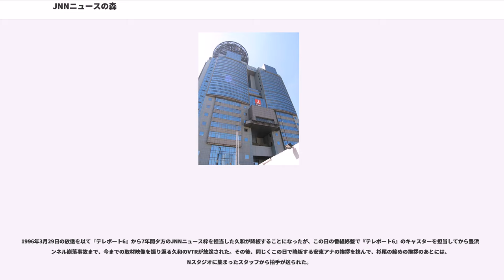JNNニュースの森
『JNNニュースの森』（ジェイエヌエヌ ニュースのもり）は、TBS（JNN）系列で1990年4月2日から2005年3月27日までの間にかけて放送していた夕方の報道番組である。通称「ニュースの森」、「Nの森」または「N森」。

前番組は、27年半もの間放送されたキャスター総合ニュース『JNNニュースコープ』で、それに首都圏（関東地方）向けのローカルニュース『テレポート6』を統合して誕生した。企画当初は先行するフジテレビ系列『FNNスーパータイム』を意識してローカルニュースを全国ニュースに内包させた構成にする予定だったが、、元々老舗のローカルワイドニュースが多いJNN各局の反発を受けた。妥協策としてローカル枠と全国枠を反転し、TBS、テレビユー山形、チューリップテレビのみ1時間枠の単一番組として構成した。実際ローカル枠のタイトルでも『ニュースの森』を使っていたのは東北放送やテレビユー福島等極一部に限られた。

夕方のニュース激戦区において、初期は安定した視聴率を確保し、番組は2005年3月まで15年間続いた。他局が1990年代後半から17時台に進出する中で視聴率で苦戦し、2・3番手争いを演じるが、17時台への本格進出も、芸能ニュースコーナーを設けることはしなかった。

後番組は、大型ニュース・情報番組『イブニング・ファイブ』。当時本番組と並んで夕方ニュースの老舗だった日本テレビ系列『NNNニュースプラス1』も1年後に終了している。

2002年4月1日からは全国枠に限って、リアルタイム字幕放送を実施していた（週末も実施）。

初代オープニングの頃、平日のヘッドラインのナレーションを鈴木史朗が務めた。その後は鈴木順が番組終了まで主にナレーターを務めた。ただし末期の特集コーナーのみは生野文治の担当で固定した。

週末のスポーツニュースは全国ニュース枠で放送していた。平日も一時期、スポーツコーナーを全国ニュース枠で放送した（大体、1995年頃から2000年中期まで）。

2004年10月から番組終了の2005年3月まで、森田が全国ニュース枠で天気予報を放送。民放の夕方のニュースではテレビ朝日の『スーパーJチャンネル』以来、およそ4年半ぶり。

土曜日に関しては、土6枠の終了直後に毎日放送からの送出で5秒間のジャンクションが流れた。内容は女性キャスター（アンカー格）が「今日1日のニュースとスポーツ」とアナウンスし、続けて男性キャスター（サブ格）が「この後の『ニュースの森』でお伝えします。」というものだった。

週末版のエンディングについては、JNNイブニング・ニュース#週末版を参照の事。

TBSビデオ問題の際、日本テレビの『NNN昼のニュース』でTBSのかかわりが報道された当日にこの番組で「関わっていない」とし、日本テレビに抗議した旨を全国ネット枠で放送した。この「関わっていない」とした放送を他局がこぞってTBSが否定した証拠映像としてのちに何度も使っている。なお、先の抗議に対しては日本テレビに正式に取り消しと謝罪した旨も後に報じている。

それまでニュースを短く伝えるコーナーを「ニュースフラッシュ」や「ニュースを続けてお伝えします。」などと言っていたが、1997年10月から「ニュースメドレー」という名称になり、2004年9月末まで使われた。週末版も2001年10月くらいから「ニュースメドレー」という名称を使用していた。2004年10月からは平日版は「ニュースな言葉」という名になった。

1990年4月2日に放送開始。前番組・『テレポート6』に新メンバーを入れる形でスタートした。平日版はメインキャスターに荒川強啓と久和ひとみを起用。スポーツは佐古忠彦、天気予報は気象予報士の森田正光が担当した。週末版はメインキャスターに前番組・『JNNニュースコープ』（週末版）を担当していた吉川美代子とスポーツは戸崎貴広が担当した。

1993年4月、久和と吉川、森田以外の出演者をリニューアル。後任は、政経部平河クラブキャップの杉尾秀哉、スポーツコーナーは平日版を安東弘樹、週末版を田中宏明がそれぞれ担当。1993年4月～1994年9月は、平日と週末でオープニングとCM前ジングルが異なっていた。

1997年10月、杉尾を降板しリニューアル。後任は、経済部記者の松原耕二が担当。

2001年10月、松原に代わって、前任の杉尾秀哉が4年ぶりに復帰。また週末版のキャスターに、伊藤隆太が登板。

2004年1...